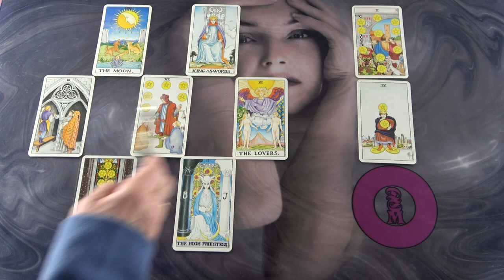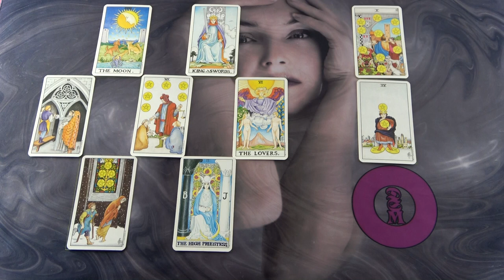Ne félj, jönni fog❣ Ő nyitott erre💖